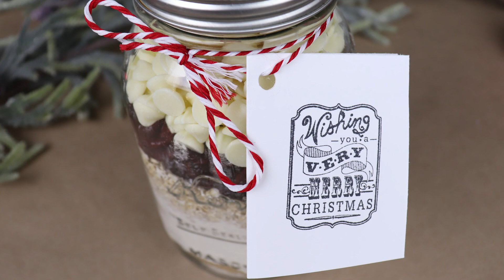Christmas Cookies in a Jar - Gift Idea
Simple DIY Christmas gift idea. Layer cookie ingredients in a quart size jar and gift to anyone on your list. Include a printable tag giving instructions on how to bake these cookies.

Join Creative Makers on Facebook.  A group to share and learn with a community of Makers.